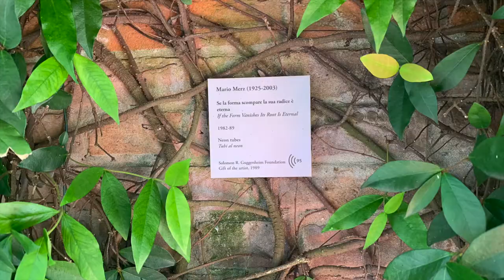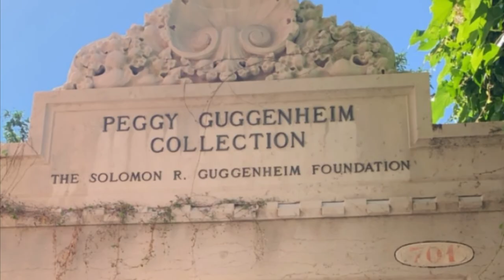Peggy Guggenheim Collection | Venice, Italy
Peggy Guggenheim collection
Venice, Italy

Marguerite "Peggy" Guggenheim was an American art collector, bohemian and socialite. Born to the wealthy New York City Guggenheim family, she was the daughter of Benjamin Guggenheim, who went down with the Titanic in 1912, and the niece of Solomon R. Guggenheim, who established the Solomon R. Guggenheim Foundation. Solomon R. Guggenheim’s niece, Peggy Guggenheim (1898–1979), was a self-described “art addict” who sought to distinguish herself from her business-oriented relatives and make her mark on the world through collecting and traveling in avant-garde circles. Peggy’s collections, galleries, and museum were all stamped with her distinct tastes and style. The Peggy Guggenheim Collection is one of the most important museums of European and American art of the twentieth century in Italy. All of the pictures taken were from the collection I went to visit when I was in Venice, Italy on my study abroad.